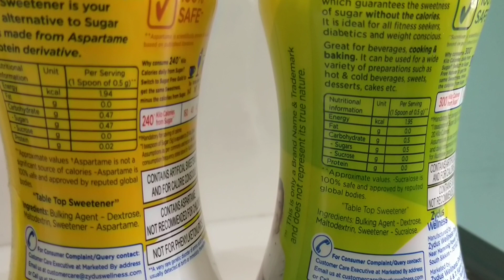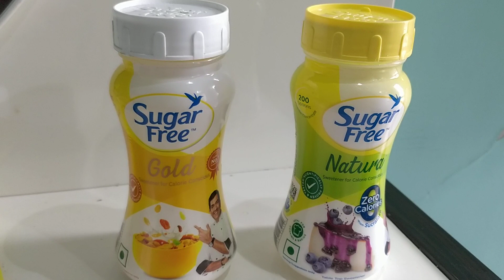SUGAR FREE GOLD & SUGAR FREE NATURA kya hai difference